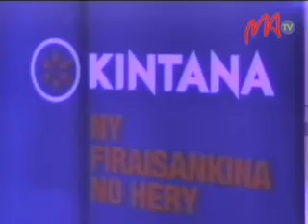02-ANTOKO KITANA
Notanterahana ny sabotsy teo ny fiarahabana tratry ny taona ho an'ny  antoko Kintana. Nandritra izany no nanoritsoritan'ny filohan'ny antoko ny toeran'ny eo amin'ny famahana ny krizy sy ny fampandrosoana ny  firenena.